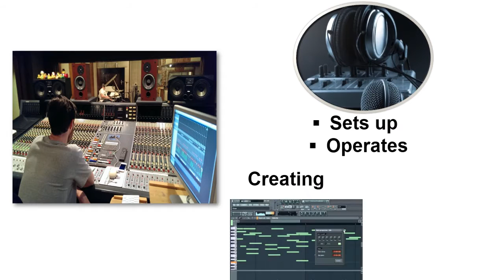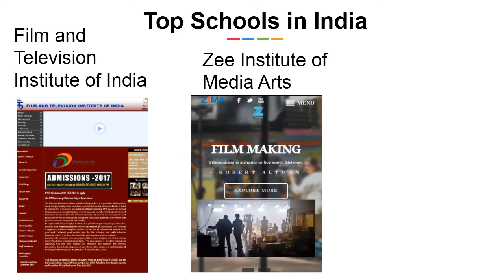How to Earn Money as Recording Engineer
In this video we will see the ways through which you can be Recrding Engineer. Recording Engineer plays crucial role in Mixing and Recording songs.